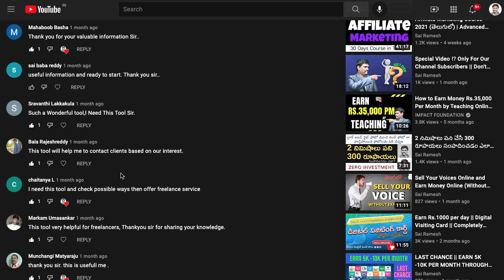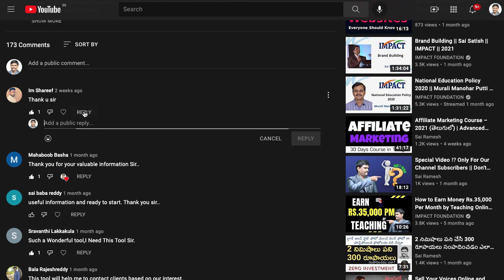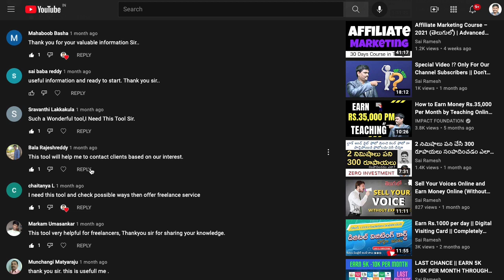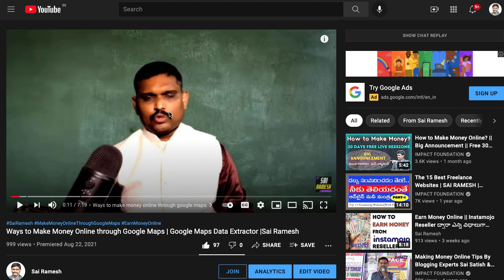Giveaway Results || 100 Google Maps Data Extractor License Free || Sai Ramesh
this is only for people who commented in above video
before two weeks

if you missed this opportunity plz watch our videos every video will have useful information